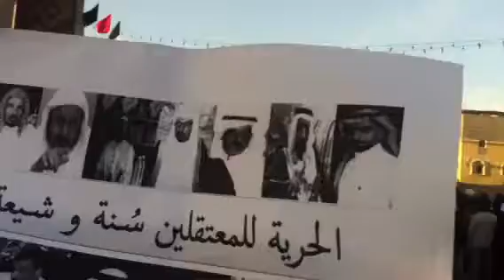معكم معكم يا سجناء _ موكب الوفاء للشهداء 9_12_2011